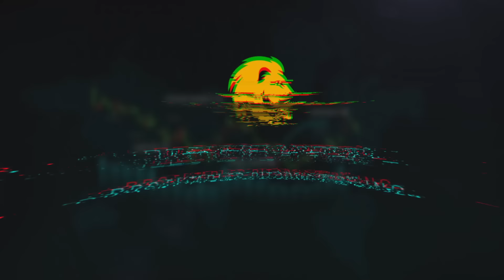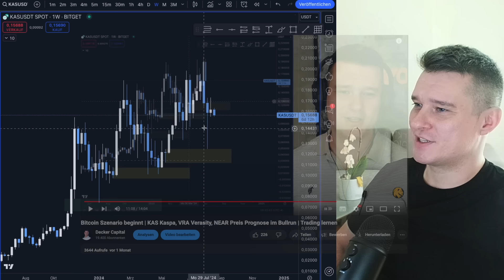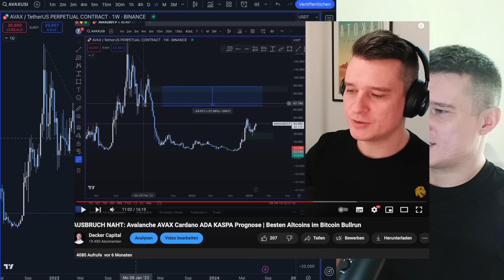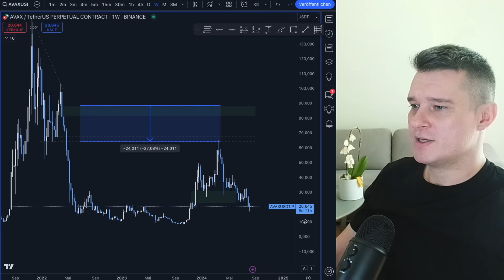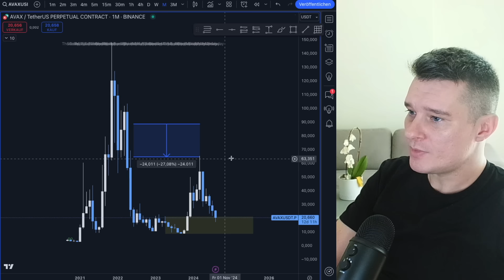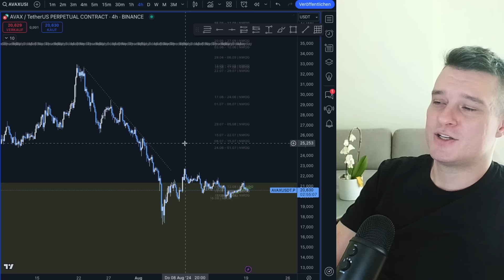Ruhe vor dem Bitcoin Sturm: Die heisse Phase bei BTC, Avalanche und Kaspa kommt!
☝ Beste Krypto Trading Strategie
☝ Lerne, wie Du große Bewegungen sofort erkennst und handelst

Im heutigen Video stelle ich meine nachfolgenden Einstiege vor. Bitte schreibe deine Meinung dazu in den Kommentaren!

Keywords zum ignorieren:
BTC Bullenmarkt bullrun 2023 news prognose top was ist iota cardano polkadot defi finanzen aktien investieren etoro ftx hebel btc eth futures leverage dogecoin coinbase beste strategie Bitcoin Ethereum Trading Scalping Indikator Altcoins Blockchain Deutsch Kryptowährungen Crypto Chartanalyse Chart Krypto dezentral lernen einfach verstehen erklährung erklärt tutorial bybit fairdesk phemex bitget binance cukoin ftx btc system swingtrading swing day daytrading perpetual wie geht bester einführung trend trends traden resistance support tradingview moving average 1 5 minute minuten schnell launchpad plattform nebenberuflich forex technische analyse candlesticks profitabel geld verdienen mit einfache tradet täglich stunden rsi macd copy copytrading was ist wie funktioniert erfolgreich reich werden trader anfänger beginner profi signale smart money hoss kryptogang hosp crypto deutschland bitget bybit phemex bingx dydx binance mexc perpetual futures